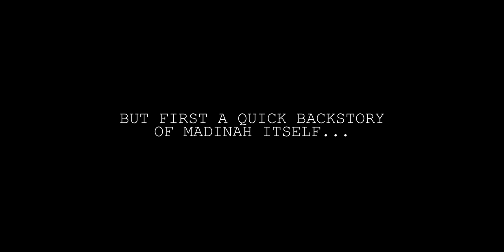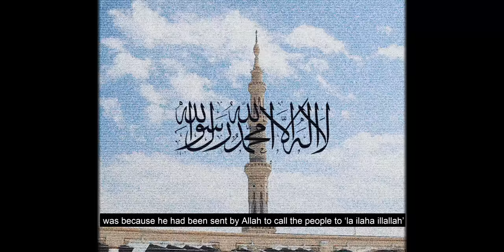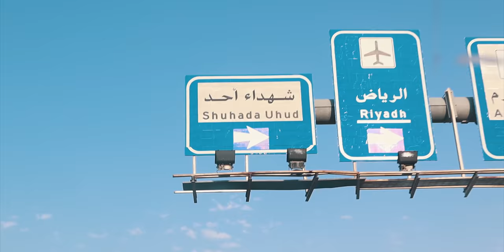Madina: a movie by Obayd Fox--المدينة: أفضل مكان في العالم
Madinah: A movie by Obayd Fox. How do you spell it? Madinah? Medina? Medinah? Also, Mecca? Makkah? Mekkah? I really don't know...

We visited Masjid Nabawi, Masjid Quba, and Mountain Uhud.